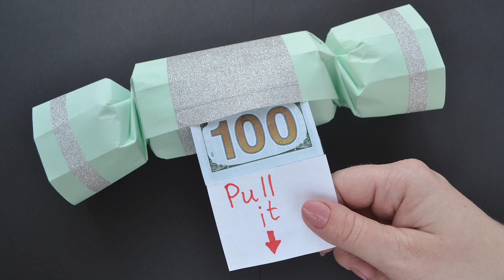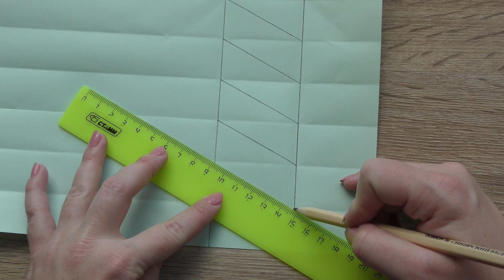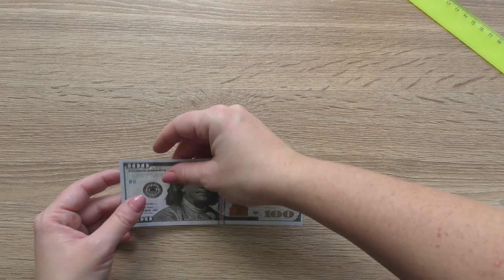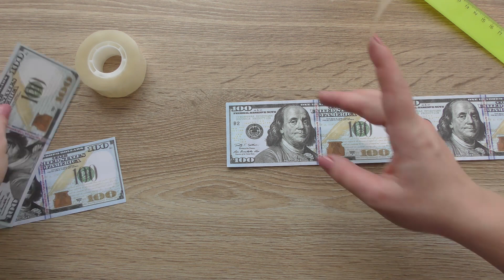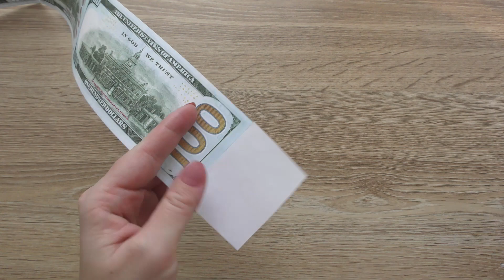My BIG PAPER CANDY WITH MONEY BILLS | Origami Gift Idea | Tutorial DIY by NProkuda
The paper candy with money bills is a big origami gift for Christmas, New Year, Birthday, Graduation, and so on. The idea and design by NProkuda. We need A4 sheet, a piece of cardboard, money bills, a tape, a pencil, scissors, and a ruler. Do you like this tutorial? I look forward to your answer under the video. I wish you a pleasant viewing!